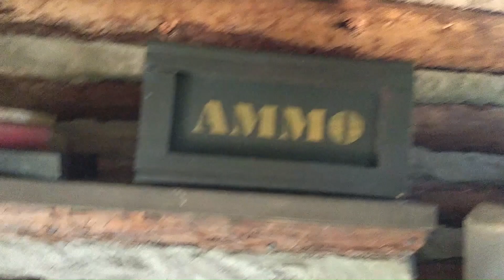REST IN PEACE TOM SAWYER ISLAND MY FAVORITE LOCATION IN MAGIC KINGDOM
TOM SAWYER ISLAND AT WALT DISNEY WORLD'S MAGIC KINGDOM IN BEAUTIFUL ORLANDO FLORIDA IS MY NUMBER ONE FAVORITE LOCATION ! A TRIP BACK TO MY CHILDHOOD DREAMS OF ADVENTURE , SAD TO SEE IT LEAVE . RIP MY OLD FREIND .